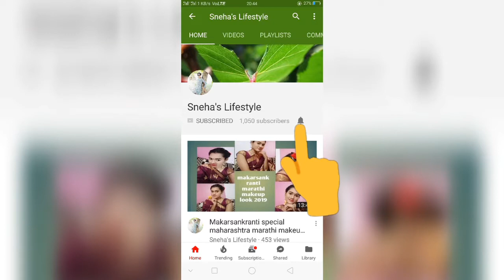Unboxing silk banarasi saree under ₹1000#flipkart#bridalsaree#weddingsilksaree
Helloooo friends...💖💖💖
... today I am going to share with u a beautiful banarasi silk saree unboxing, review and demo. This saree is under ₹1000 which is from flipkart. I hope u wil lk this vdo💖👍👍👍
If u like this vdo then plz
   Product link
Maroon banarasi silk saree

My other haul vdo

Joined..